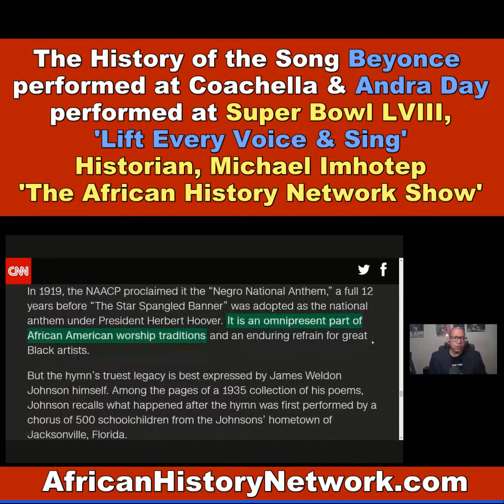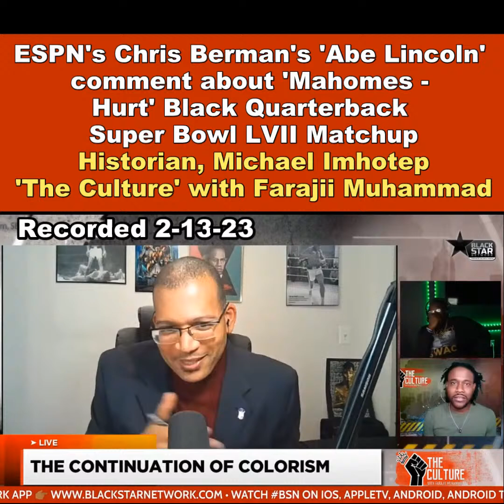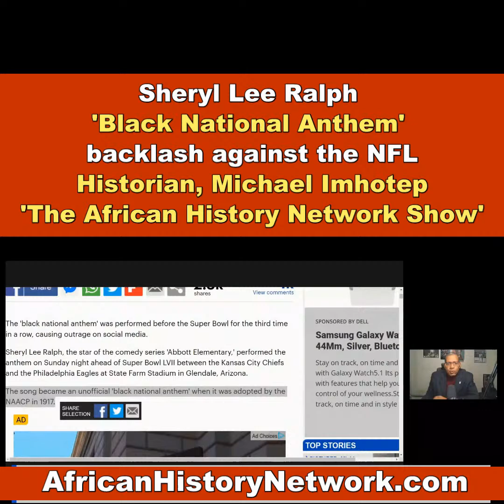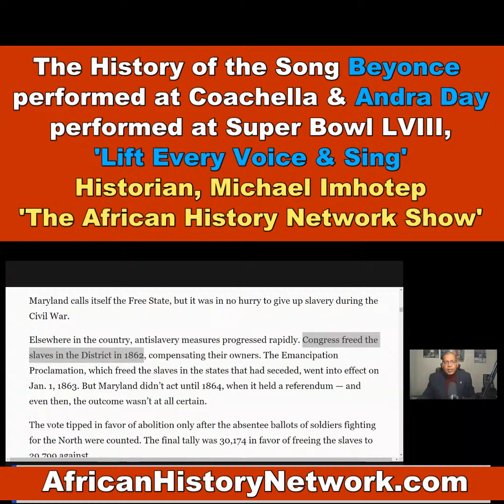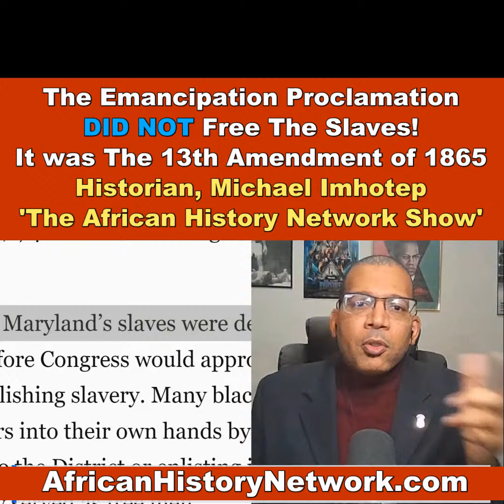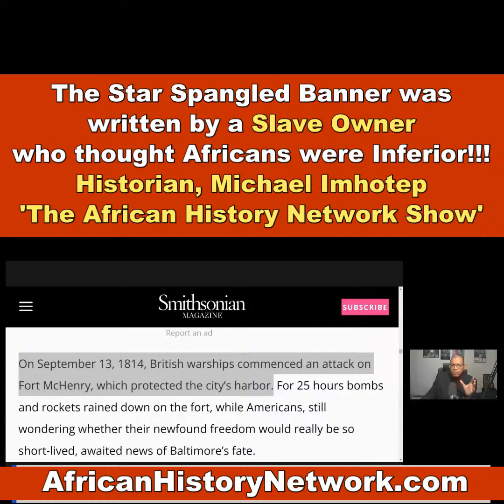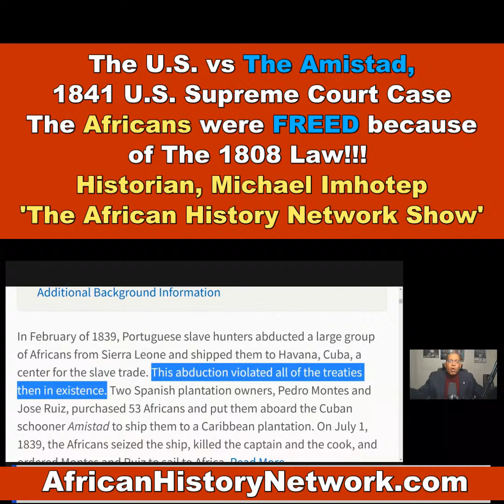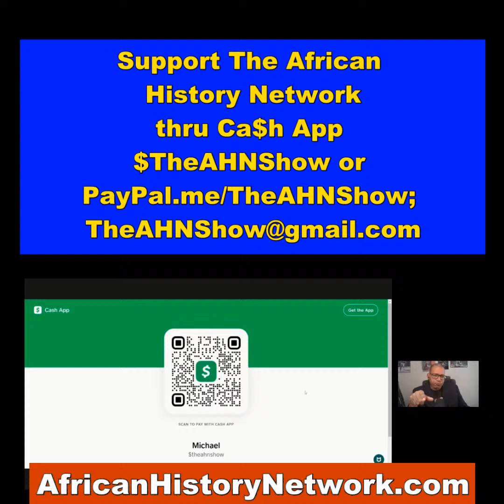History of Song Beyonce sang at Coachella, Andra Day sang at SuperBowl, 'Lift Every Voice'; Backlash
The History of the Song Beyonce performed at Coachella & Andra Day performed at Super Bowl LVIII,'Lift Every Voice & Sing', Historian, Michael Imhotep, 'The African History Network Show' 2-11-23

ESPN's Chris Berman 'Abe Lincoln' comment about Mahomes - Hurt Black Quarterback matchup from Super Bowl LVII in 2023; Sheryl Lee Ralph Black National Anthem backlash against the NFL from 202e, History of the song Beyonce performed at Coachella, Jay Z co-opted by the NFL to backdoor Colin Kapernick - Michael Imhotep on 'The Culture' with Farajii Muhammad 2-13-23

REGISTER NOW: Class #2 Sat., Feb. 17th, 2024, 2pm EST, ‘Ancient Kemet (Egypt), The Moors & The Maafa: Understanding The Trans-Atlantic Slave Trade. REGISTER NOW & WATCH!!! (LIVE 10 Week Online Course) with Historian & Political Commentator, Michael Imhotep host of ‘The African History Network Show’ and founder of The African History Network.  Discounted Registration $80; ALL LIVE SESSIONS WILL BE RECORDED SO YOU CAN WATCH AT ANY TIME! WATCH CONTENT ON DEMAND!